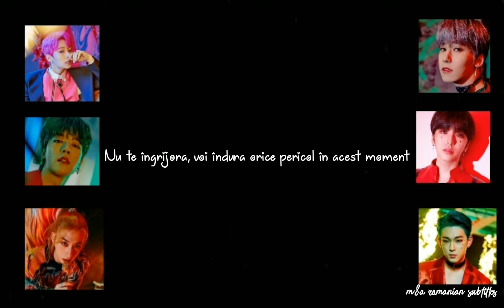ONEUS - Rewind ~Traducere în română~ 💖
Song's Lyrics :

이 시간 속을 falling down
물살을 거스르는 연어 떼처럼
다시 태엽을 되감아
그 순간의 널 구해낼 수만 있다면

먹구름 몰려와도
떠나 버린 우리 추억
전부 다 되감아 줘
파랗게 파랗게 물든 날
구원해 줄 환상 같은 너
빛을 잃은 태양
더 환하게 빛나는 널 찾아

세상의 끝에 있어
시간을 거슬러 함께할 수 있다면
접었던 날개를 펴
간절히 원하던 너에게로 날아가 (기다려)
저주받은 낙원에 갇혀
금지된 그 열매를 삼켜
걱정 마 난 어떤 위험도 견뎌낼게 이 순간

우리의 시간은 거꾸로 흐른다

멀어져 가 점점 떨어져 uh
길거리 거리마다 도배돼
텅 빈 머리마저 도배돼서
이 실을 끊지 말아 줘
난 미로 속에 갇힌 공간에
널 다시 그릴 수 있길
어둠 속에 밝혀준 그 빛

째깍째깍 수많은 방들 속에서
행복했던 우리를 보고 있어
소리쳐 보지만 네게 닿지를 않잖아
그럴수록 더 멀어져만 가

눈을 감는다
바람을 따라온 향기가 날 부른다
바람이 닿아 결국 널 만나
말도 안 되는 drama
시간을 되감아
다시 그때로 돌아가